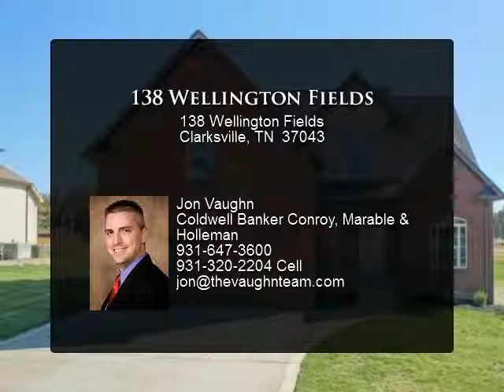138 Wellington Fields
3 Bedroom, 2.5 Bath. Master on main floor with vaulted trey ceiling. Custom tile around master shower and tub. Vaulted dining room ceiling with custom trim. Hardwood in living/dining. Upgraded brick/stone and covered back deck.

Presented By:
Jon Vaughn, Coldwell Banker Conroy, Marable & Holleman